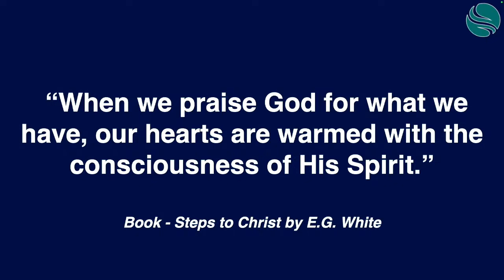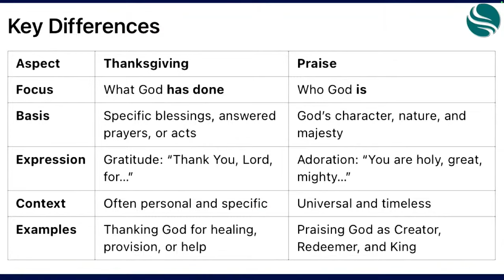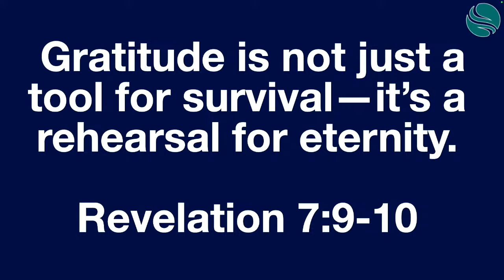"The Power of a GRATEFUL Heart" | Amazing sermon by Pastor Harold Thomas 🔥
Give today!

Church Address:
810 Church St, Smyrna, GA 30080

(Church Copyright License® - Acct. Number: 3144560)